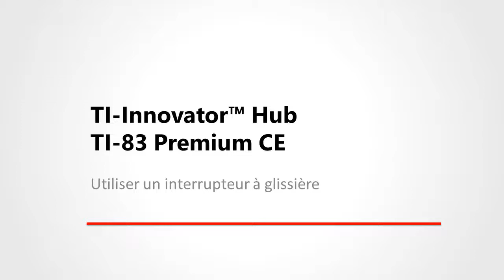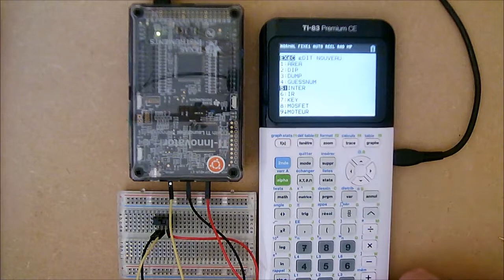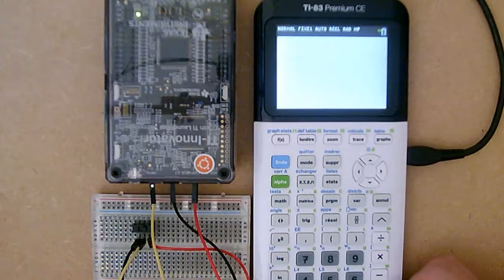Utiliser un interrupteur à glissière avec le TI-Innovator™ Hub et la TI-83 Premium CE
Ce tutoriel explique comment connecter et utiliser un interrupteur à glissière avec le TI-Innovator ™ Hub et la TI-83 Premium CE.